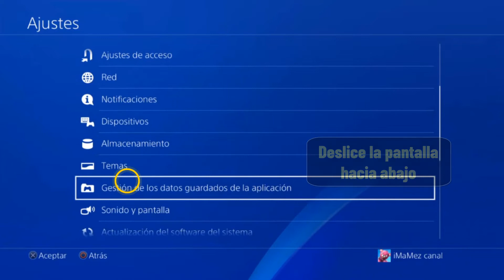Como guardar en la nube PS4 o como almacenar en la nube PS4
En este tutorial descubriremos una técnica para aprender como guardar juegos en la nube PS4 plus

Como guardar en la nube PS4
Ps4 son las siglas de PlayStation 4. la PS4 es la sexta incursión de sony en el mercado de los videojuegos. al igual que Xbox y Nintendo, las consolas PlayStation ofrecen además más opciones y capacidades que los modelos de consolas anteriores. en este artículo, te explicamos cómo bloquear juegos en la PS4 y cómo transferirlos de una consola a otra. Así que como guardar mis juegos en la nube PS4 ?

 Quieres saber como almacenar juegos en la nube PS4 ,sin saber cómo hacerlo? este es el método

Como guardar juegos PS4 en la nube
Con la PS4, puedes subir tus datos guardados a la nube para poder acceder a ellos en otros dispositivos. para ello, ve a ajustes -datos guardados y ajustes de juegos y aplicaciones - almacenamiento de la consola. en subir a la nube, selecciona un juego - subir a la nube.

Como guardar los juegos de PS4 en la nube
Así se sabe como guardar juegos en la nube PS4 paso a paso
1- Pulsa el botón superior de tu mando
2- Pulsa 'Ajustes'
3- Deslice la pantalla hacia abajo
4- Pulsa en 'Gestión de los datos guardados de la aplicación'
5- Pulsa 'Datos guardados en el almacenamiento online'

Ahí lo tienes como guardar partidas en la nube PS4

 Espero que este tutorial te haya sido muy útil y que hayas aprendido como almacenar en la nube PS4

 Si tiene alguna pregunta sobre el tema 'almacenamiento en la nube ps plus', no dudéis en publicarlas en la página de comentarios

 No dudes en compartir este vídeo con tus familiares y amigos para explicarles como guardar datos en la nube PS4

Tuto : como guardar en la nube PS4 o como almacenar en la nube PS4

Categoría : como guardar los datos en la nube PS4

Ver también: